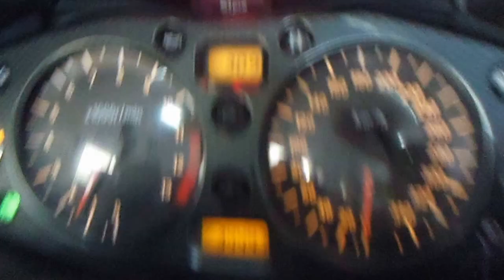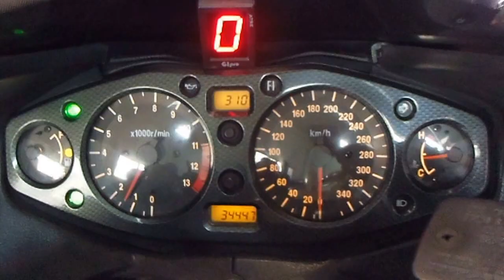★ GSX1300R ﾊﾔﾌﾞｻ 逆車☆車検付☆ｷﾚｲ☆純正ｶｳﾙ★ ﾊﾞｲｸ本舗